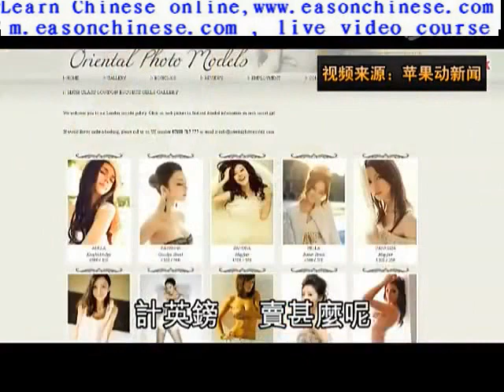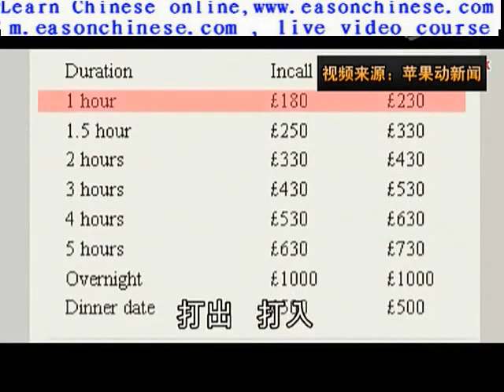2716British erotic website published photos of Chrissie Chau lie said overnight1Wan Ba